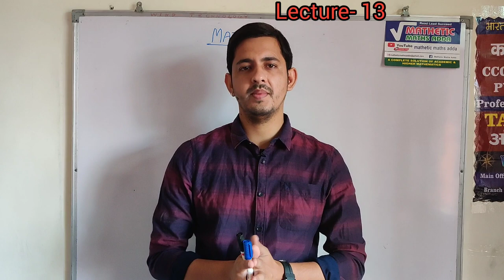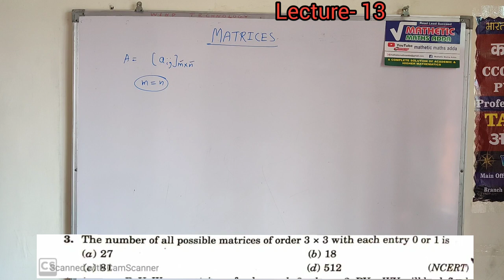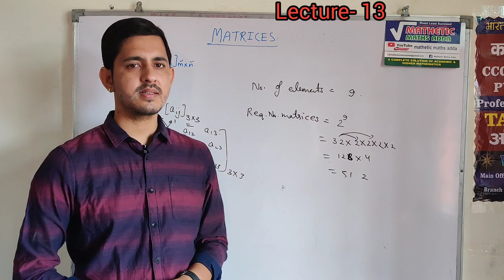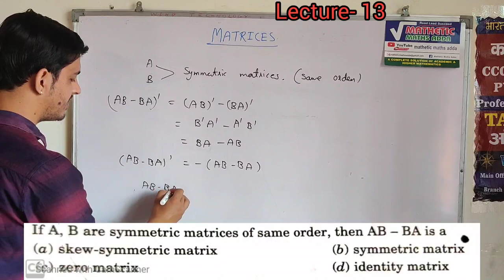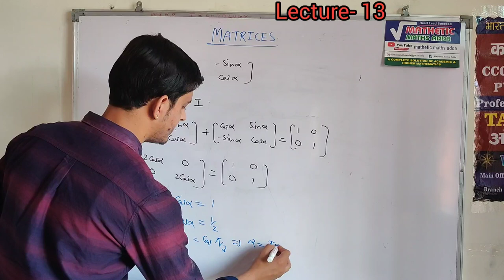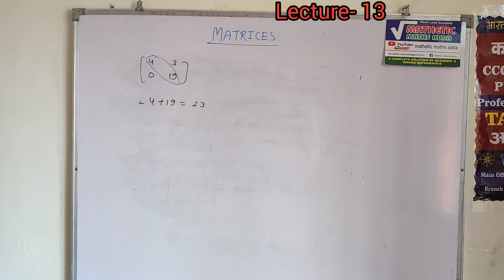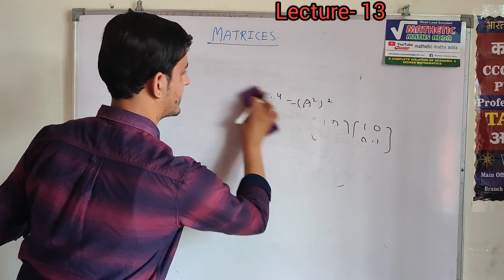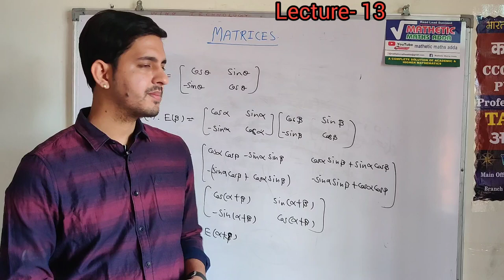MATRICES (LECTURE-13)| 12th| By- Vinay Pandey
This vedio consists of the MCQs related to Matrrices .